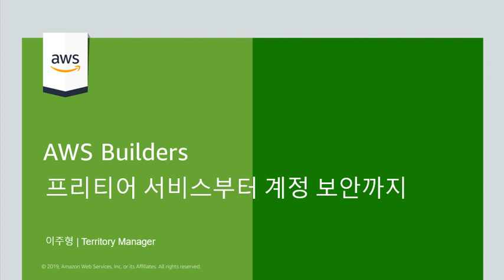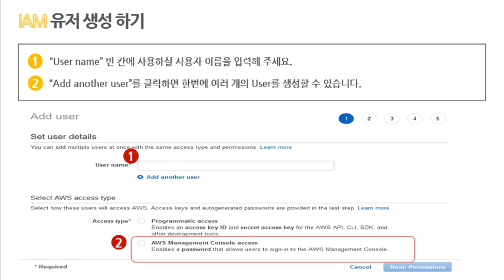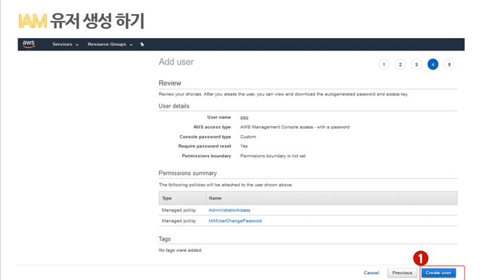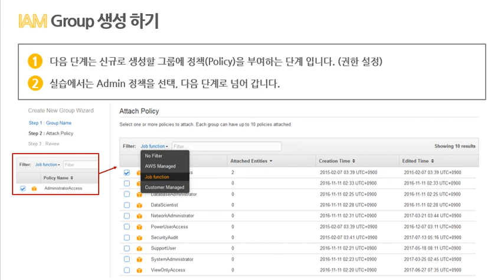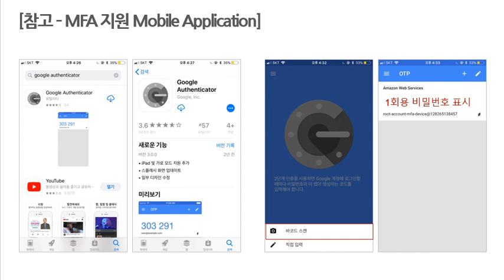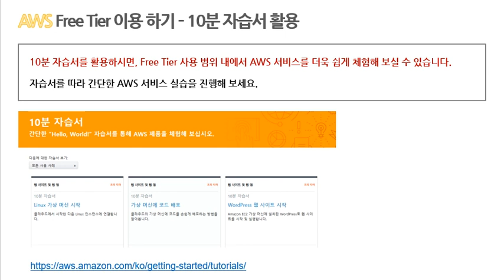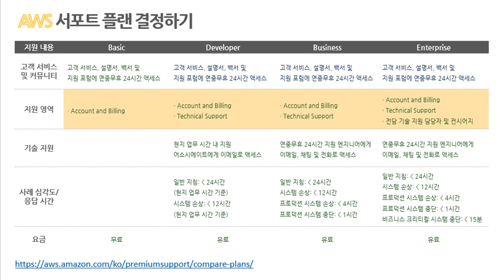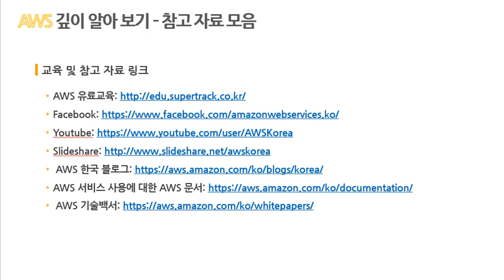프리티어 서비스부터 계정 보안까지 - 이주형, AWS 어카운트 매니저 :: AWS Builders 100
본 온라인 세미나는 지금 막 AWS 계정을 생성하신 기초 사용자 분들을 위한 강연 입니다. AWS 사용의 첫 걸음으로서 IAM 서비스 기본 설정, MFA 활성화 등 AWS 계정을 안전하게 관리할 수 있는 방법을 핸즈온과 함께 배워보고, AWS의 프리티어 서비스에 대한 안내와 함께 결제 알람 설정 방법을 알아보실 수 있습니다. 추가로 AWS 사용 시 알아두시면 좋은 Support Center(고객 지원 센터) 이용 방법 등 초보자 분들을 위한 팁을 전달 드릴 예정입니다.